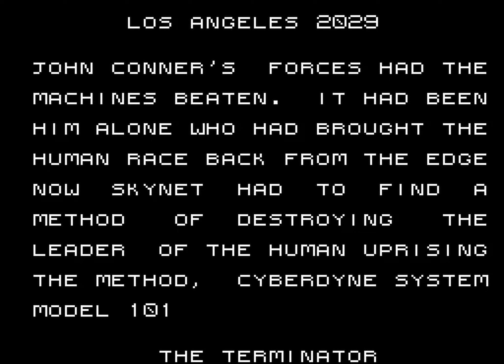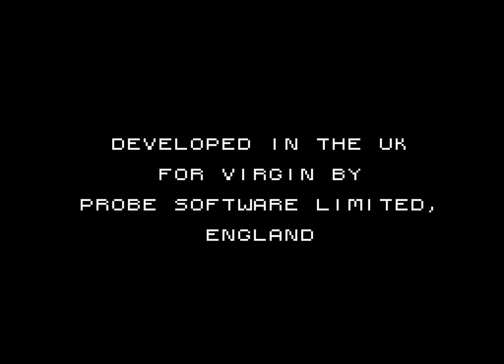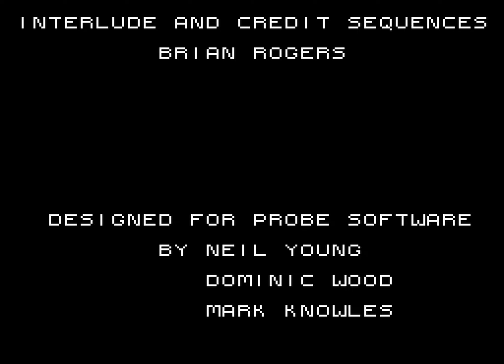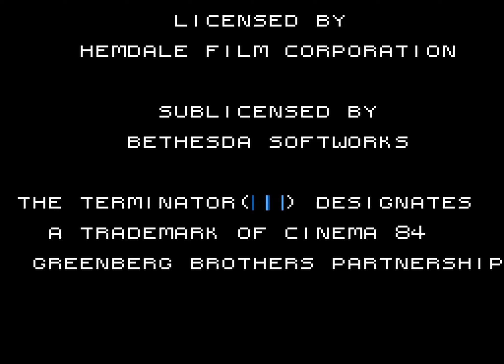Longplay of The Terminator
Longplay of The Terminator, played as the PAL version on the Master System. This game's version was released in 1992.

00:00 - Start
02:35 - Opening
03:07 - Level 1
07:22 - Level 2
08:34 - Level 3
09:52 - Level 4
12:20 - Level 5
13:12 - Ending & credits